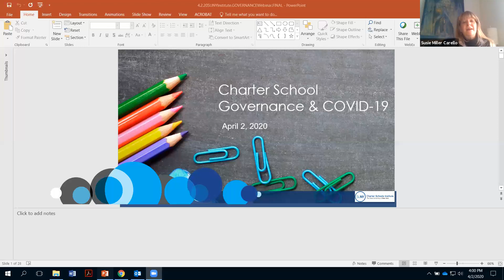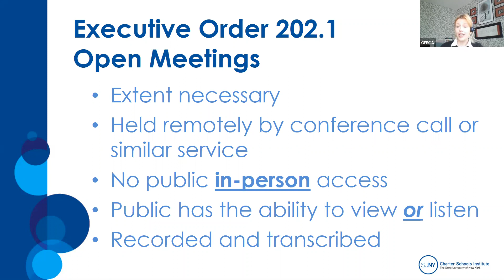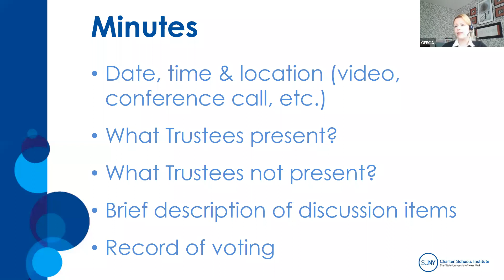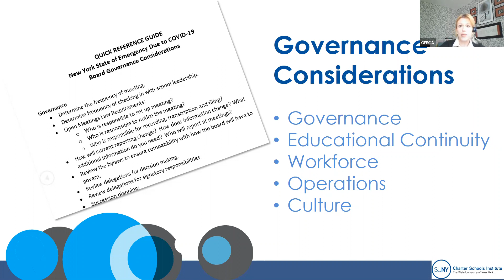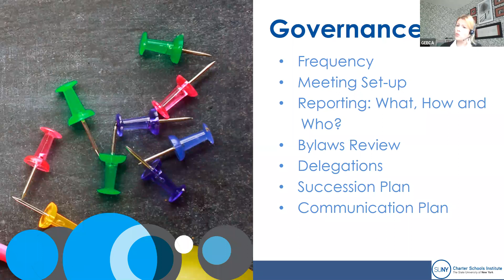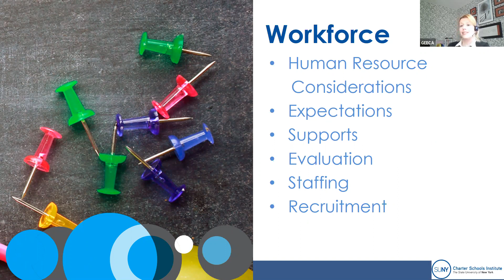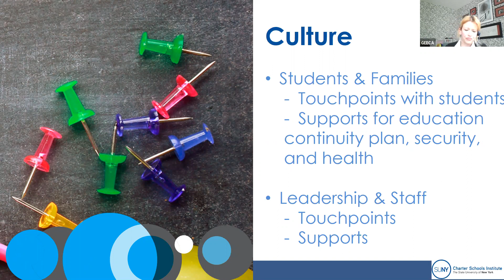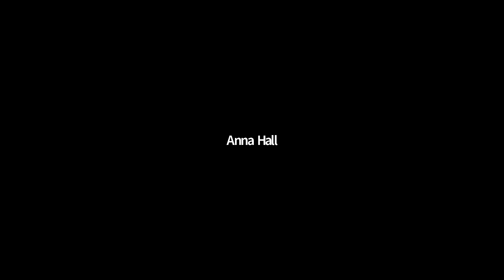4/2/2020 – Governance Webinar: NYCSA and SUNY Charter Schools Institute